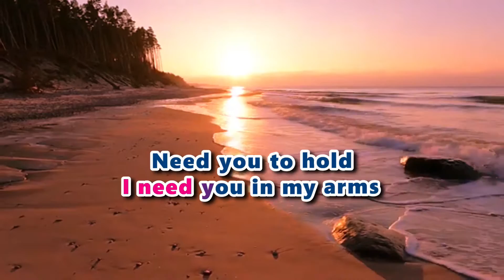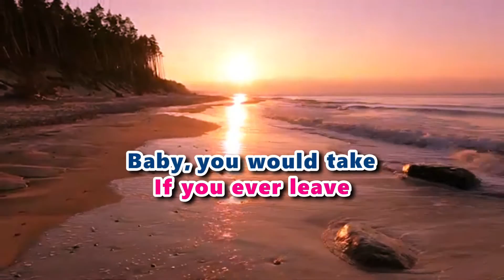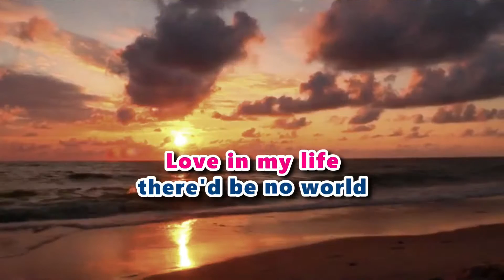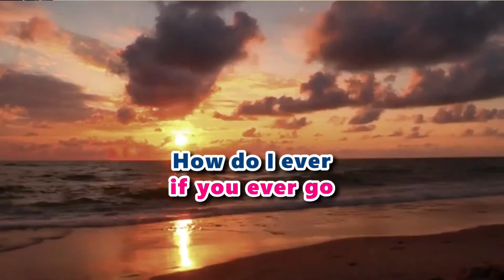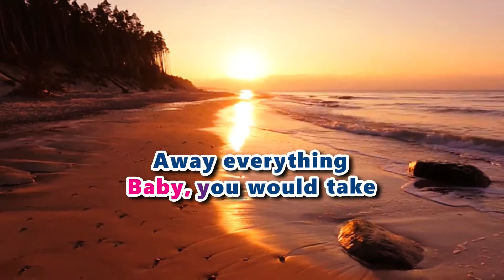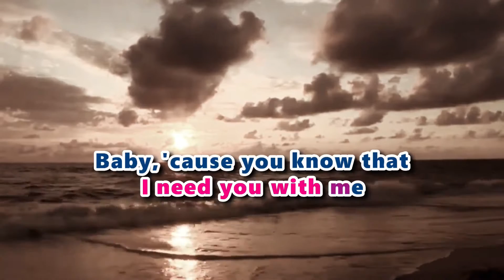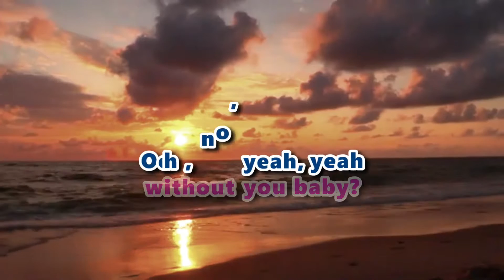How Do I Live (KARAOKE VERSION) - Trisha Yearwood